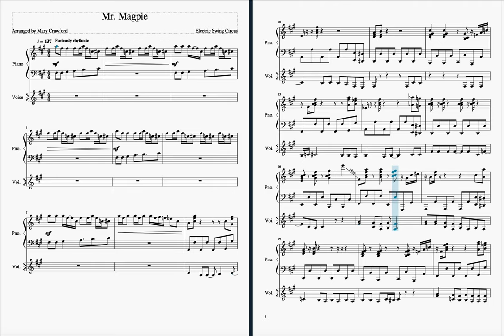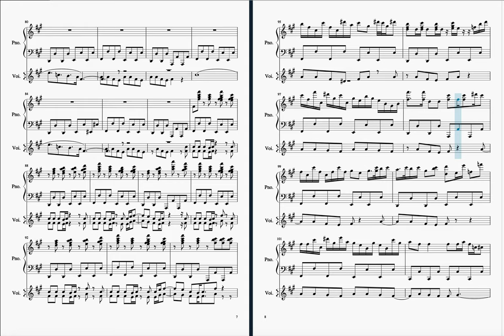Mr. Magpie (Electric Swing Circus) Piano Sheet Music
My arrangement (aural transcription) of "Mr. Magpie" by the Electric Swing Circus for piano and vocal line (or piano and one extra hand, as it is in the midi here!) I love their album "It Flew By," and this is not only my favorite of their songs, but also one of my favorite songs of all time! My goal is to eventually transcribe the whole album. This was really hard to make (the toughest part was getting the rhythms in the vocal solo, and they still don't sound very good in the piano synthesizer), but I think it ended up sounding really great!